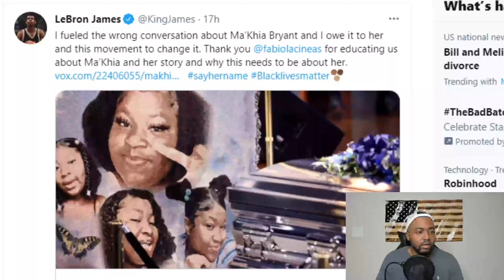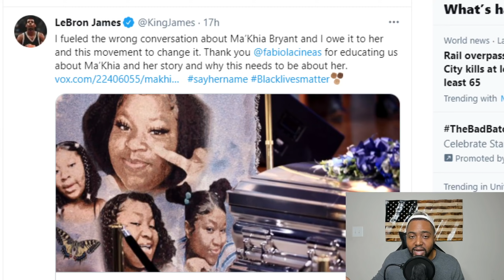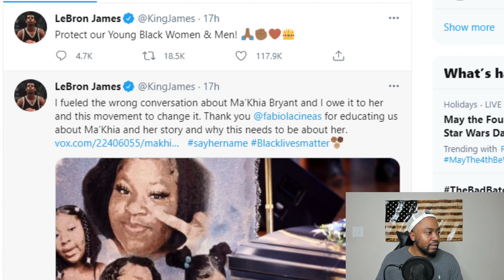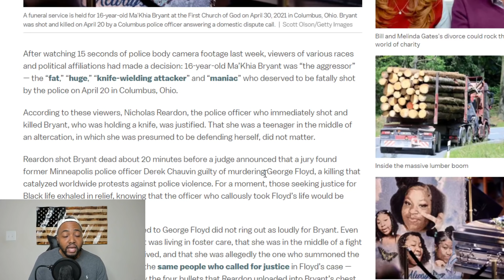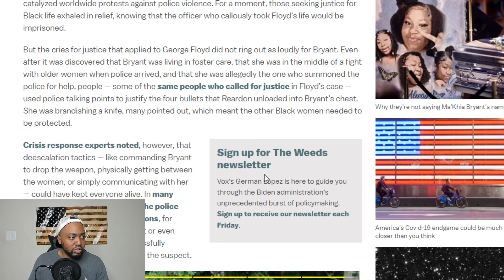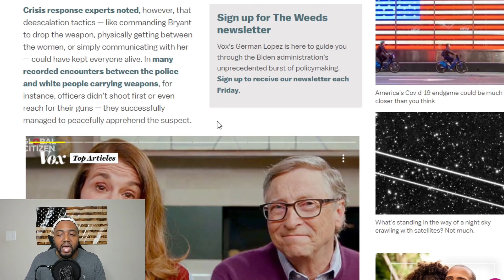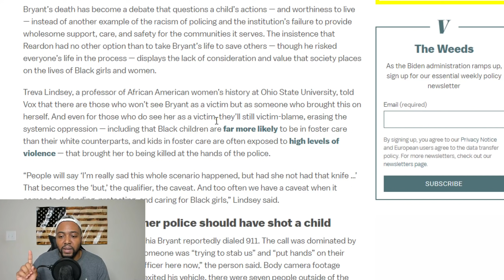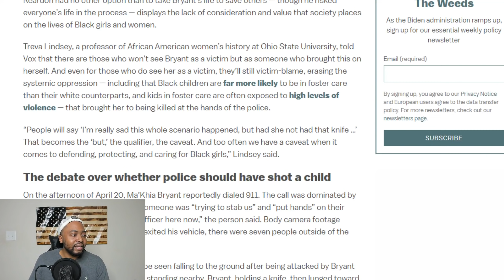Lebron James Makes Another TONE DEAF Tweet Pushing Lies And False Narratives About Ma'Khia Bryant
CLEVELAND — LeBron James took to Twitter once again on Monday, this time to admit he took the wrong approach in a previous tweet involving Ma'Khia Bryant, WKYC reports.

This statement came with him sharing a Vox article called, “Why they’re not saying Ma’Khia Bryant’s name.”